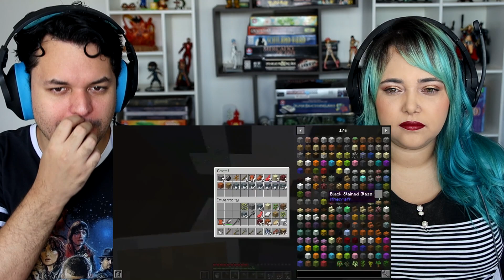Italo e Saimo entram no Aether pela primeira vez (Ycro) ‹ REACT ›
Olá, aqui é o Kel! Hoje eu assisti o vídeo 2 Italo e Saimo entram no Aether pela primeira vez (Ycro)

Músicas -